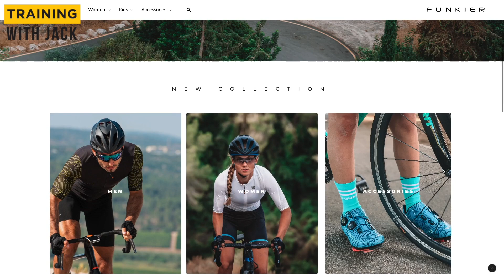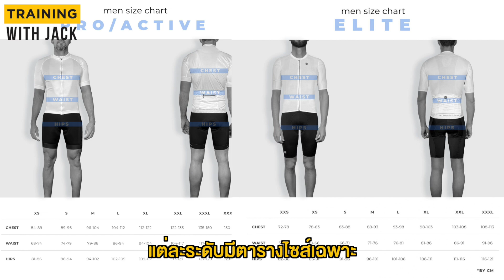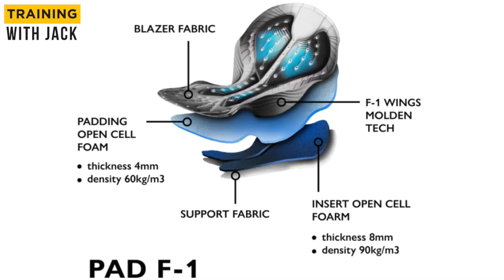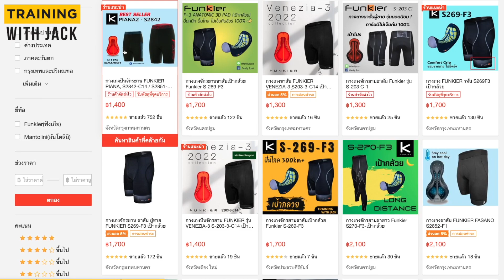7 หลักการสำคัญในการเลือกกางเกงจักรยาน คำแนะนำในการเลือกกางเกงจักรยานที่ไม่ควรพลาด!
ถ้าคุณกำลังมีปัญหาอาการเจ็บเมื่อปั่นจักรยานนานๆ หนึ่งในวิธีแก้ปัญหาก็คือการเลือกกางเกงจักรยานที่เหมาะสมกับตัวคุณและการปั่นจักรยานของคุณครับ

คลิปนี้ผมมีแขกรับเชิญพิเศษจาก Funkier Thailand ซึ่งเป็นผู้เชี่ยวชาญเกี่ยวกับเรื่องกางเกงจักรยาน Funkier โดยเฉพาะ มาตอบคำถามเกี่ยวกับ 7 หลักการในการเลือกกางเกงจักรยานให้เหมาะกับตัวคุณ คำตอบต่างๆอยู่ในคลิปนี้แล้วครับ ไปรับชมกันเลย!

สอบถามเพิ่มเติมเกี่ยวกับกางเกงจักรยาน Funkier คลิก